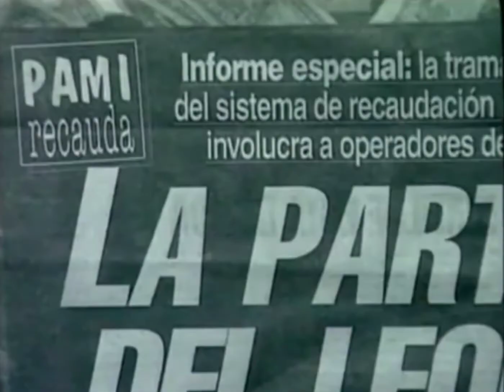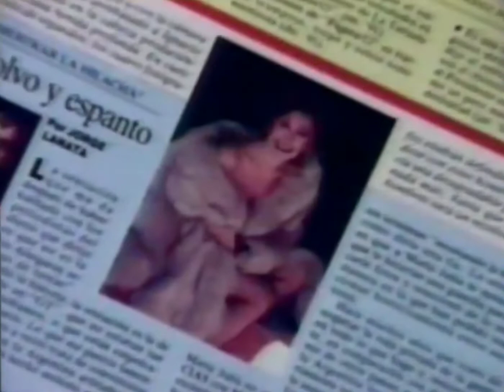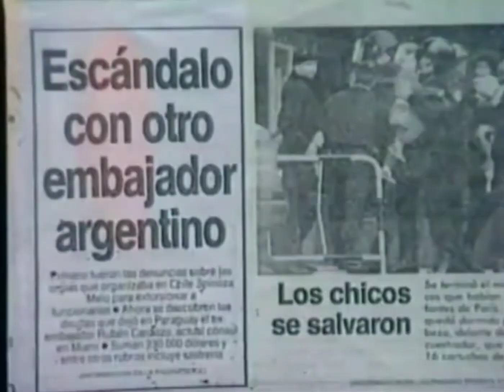Parodia de la canción "Escándalo" de Raphael por Miguel del Sel de MIDACHI (1993)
Parodia de la reconocida canción del español Raphael realizada por Miguel del Sel del reconocido trío humorístico argentino MIDACHI en 1993.
Este trío está compuesto por el mismo Miguel del Sel, Dady Brieva y el Chino Volpato.